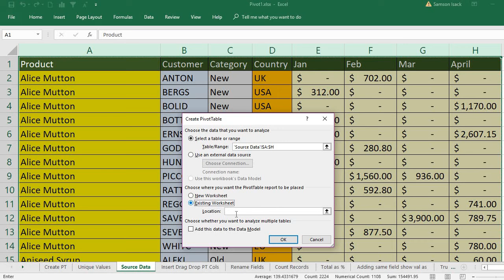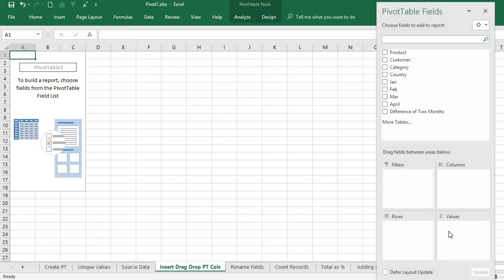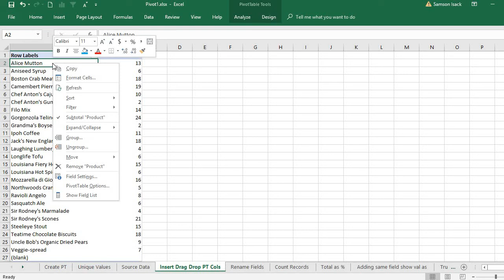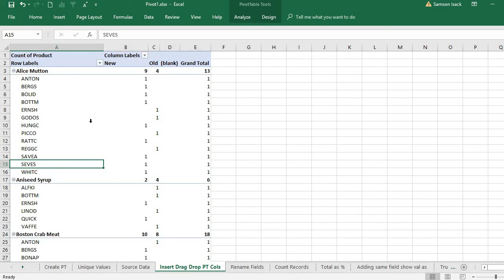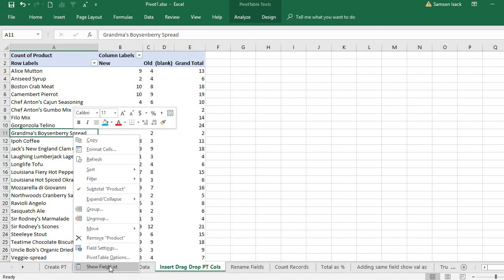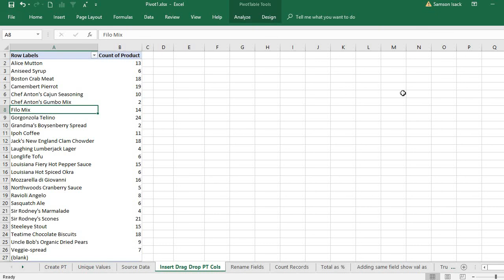EXCEL: Pivot table -How to Insert, Delete, Drag and Drop Columns or fields in pivot table in excel